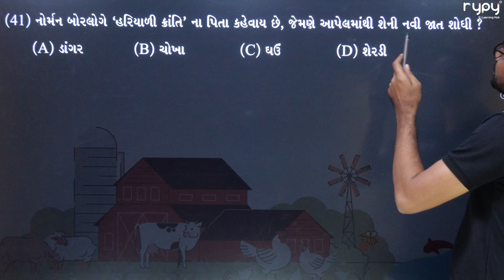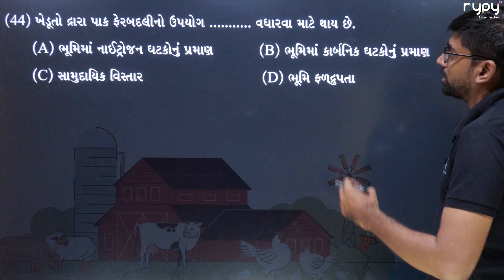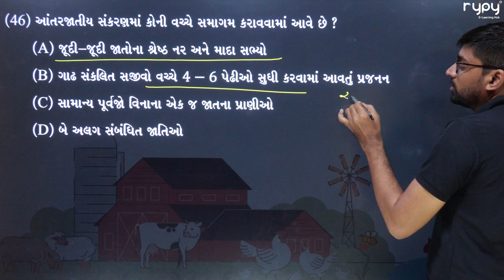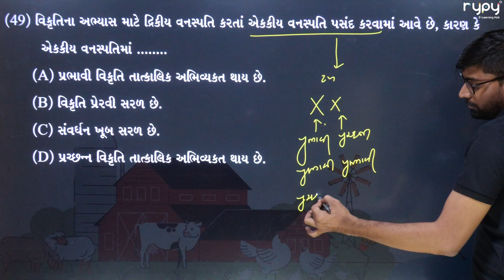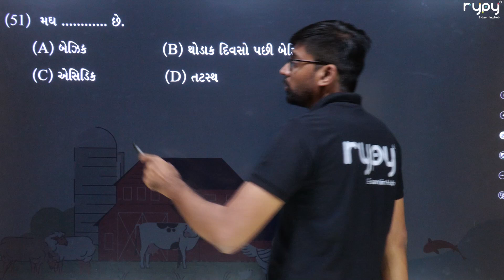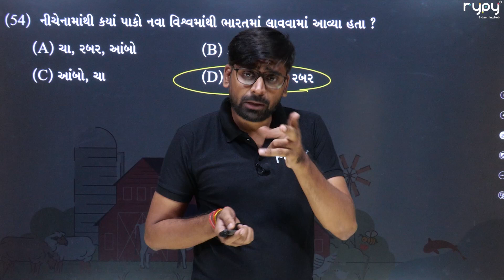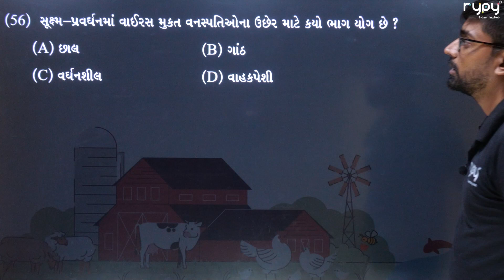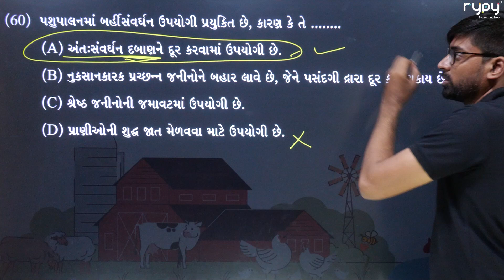NEET | 12 Science | Biology | ખાદ્ય ઉત્પાદનમાં ઉન્નતિકરણ માટેની કાર્યનીતિ | MCQs 7